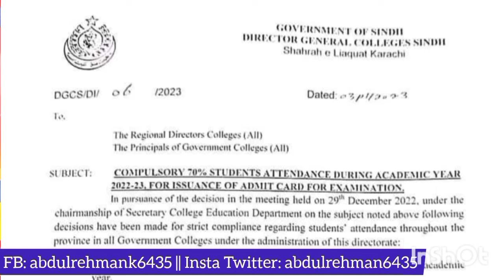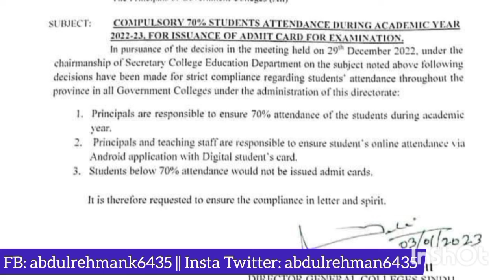breaking News for Sindh students - Sindh talba ke Liye bari khabar - Sindh mehkama taleem ka elan